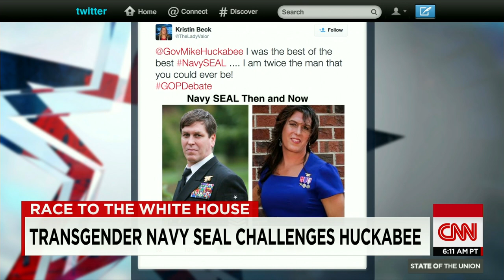Mike Huckabee: full interview